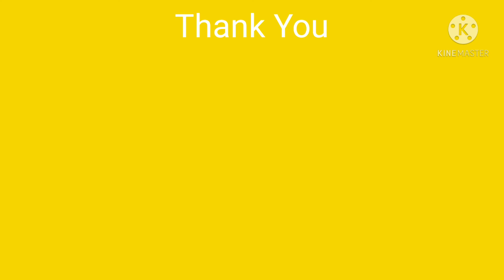इस बच्चे के Talent को एक बार जरूर देखें Flip, Stunt Advance Facts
1) Advance Facts
2) Shorts
3) Amazing Facts
4) Rochak Tathya
5) Ytshorts
6) backflip
7) front flip
8) flip
9) back flip
10) how to back flip
11) how to front flip
12) how to do a front flip
13) how to back flip
14) flips
15) back flip tutorial
16 learn a back flip
17) back flip tutorial
18) how to flip
19) how to do a back flip
20) back flip to front flip
21) front flip fail
22) flip tutorial
23) dubbel front flip
24) double front flip
25) front flip tutorial
26) tutorial de front flip
27) how to do a front flip for beginners
28) best flips and tricks picks
29) double backflip airtrack
30) backflip roll
31) side flip
32) backflip tricks